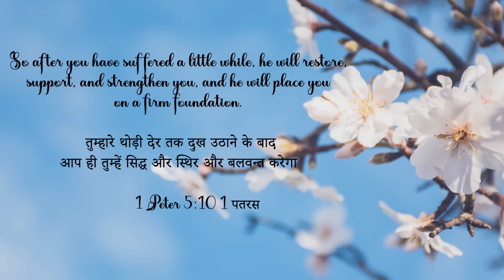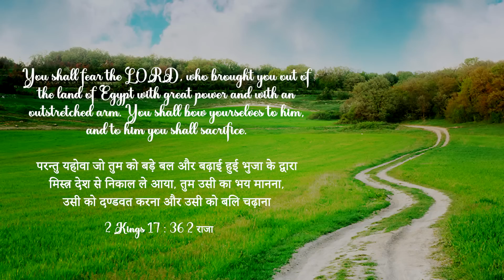You'll Be Strengthened | Dr. Paul Dhinakaran | Today's Blessing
God will strengthen you. After restoring you, He will establish you. Then He will bring you to the high place which He has prepared for you. You are going to rise up.